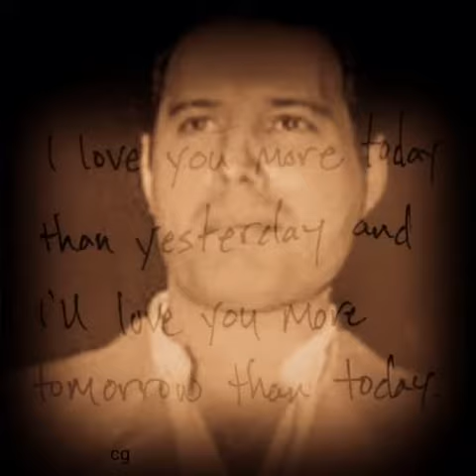I Will Always Love You